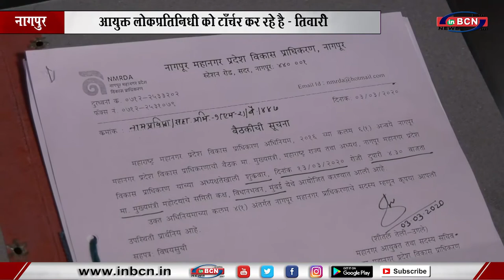आयुक्त लोकप्रतिनिधी को टॉर्चर कर रहे है- तिवारी INBCN NEWS